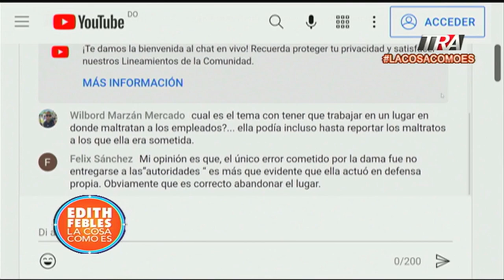Huelga en el Cibao: Quema de neumáticos, poco tránsito y vandalismos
Canal Oficial Periodista Edith Febles